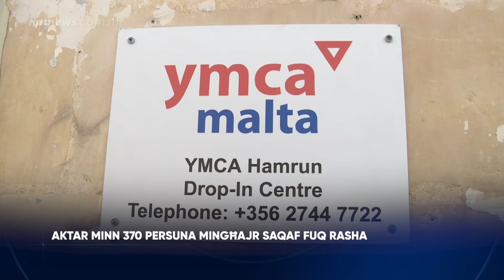Aktar minn 370 persuna mingħajr saqaf fuq rasha - Clyde Caruana